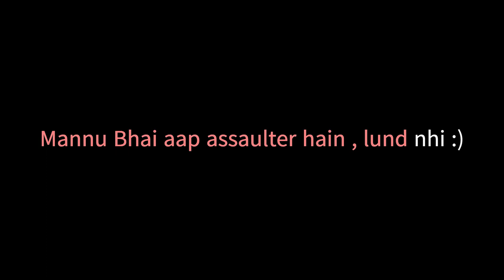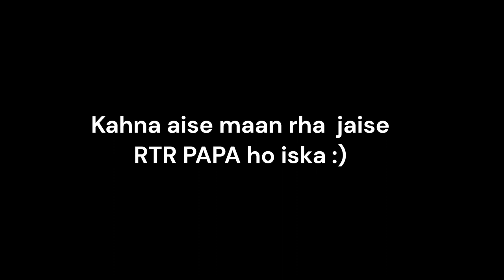Military Base: Ek prem katha | BGMI Highlights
Welcome to "Military Base: Ek prem katha | BGMI Highlights"! Get ready to witness intense battleground action in this exciting video compilation of BattleGrounds Mobile India (BGMI) gameplay. From heart-pounding gunfights to tactical strategies, this video showcases the best moments from our skilled players.

Join us as we explore the dynamic environments of Military Base, one of the most thrilling maps in BGMI. Watch our expert players navigate through the treacherous terrain, strategically choosing their vantage points to outwit and outgun their opponents. From the sprawling barracks to the hidden bunkers, every corner of this iconic military base becomes a battlefield for adrenaline-pumping encounters.

With precision aiming, well-coordinated teamwork, and quick decision-making, our players dominate the enemy forces, showcasing their exceptional gaming skills. Experience the rush of headshots, grenade throws, and epic close-quarters combat as our team fights tooth and nail for victory.

Whether you're a seasoned BGMI enthusiast or a newcomer looking for inspiration, this video is packed with thrilling moments that will keep you on the edge of your seat. Witness the breathtaking gameplay, intense firefights, and awe-inspiring strategies that will leave you craving for more.

So, gear up and immerse yourself in the world of "Military Base: Ek prem katha | BGMI Highlights"!